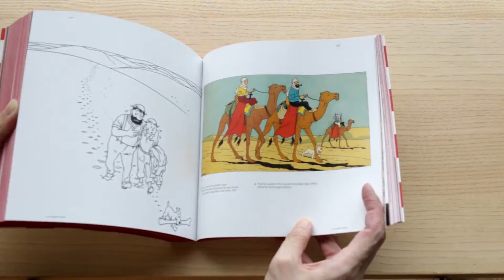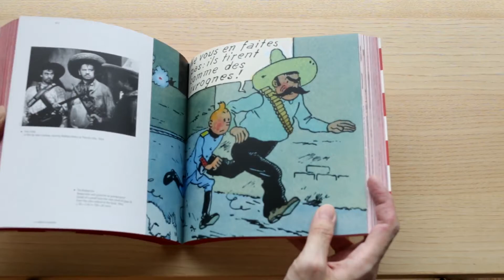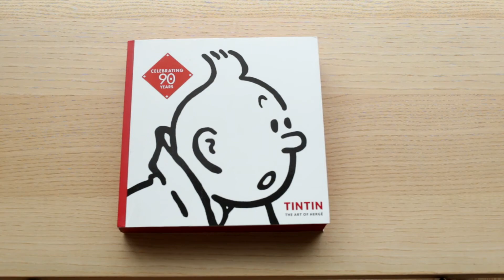Tintin: The Art of Hergé Book Flip-through Review